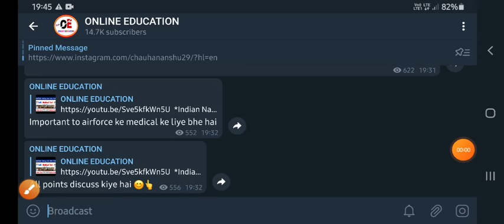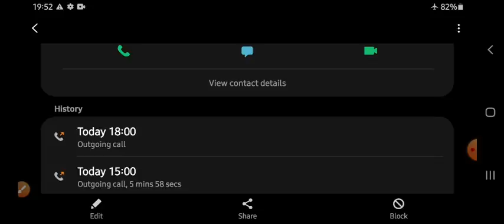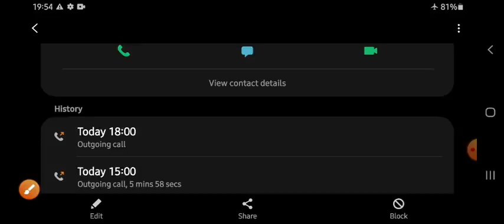Airforce Phase Second Exam Selected Candidate Full Review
Airforce xy group phase second exam full review here i share a selected candidate full review of 15 asc you can watch the full video for full information thank you jai hind.